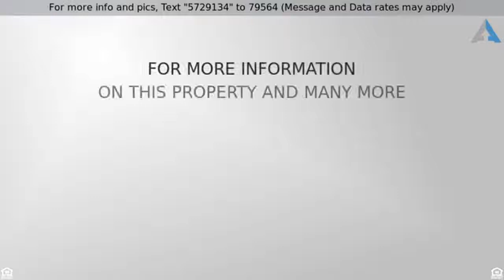Real Estate For Sale In Lake Arrowhead Under $400k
Looking for Real Estate For Sale In Lake Arrowhead Under $400k
Lake Arrowhead, CA Cheap Homes for Sale | Redfin
Find Cheap Homes for sale in Lake Arrowhead, CA. Tour Cheap Homes & make offers with the help of local Redfin real estate agents.
Lake Arrowhead, CA Real Estate & Homes for Sale | Redfin
Instantly search and view photos of all homes for sale in Lake Arrowhead, CA now. Lake Arrowhead, CA real estate listings updated every 15 to 30 minutes.
Lake Arrowhead, CA Real Estate & Homes For Sale | Trulia
Results 1 - 30 of 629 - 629 Homes For Sale in Lake Arrowhead, CA. Browse photos, see new properties, get open house info, and research neighborhoods on ...
445 Lake Arrowhead Homes for Sale - Lake Arrowhead CA Real ...
Results 1 - 50 of 445 - Lake Arrowhead homes for sale range from $2.5K - $14.3M with the avg price of a 2-bed single family home of $284K. Lake Arrowhead CA ...
Lake Arrowhead, CA Waterfront Homes for Sale - realtor.com®
See waterfront homes for sale in Lake Arrowhead, CA. These 173 waterfront homes have a median listing price of $460000.
Lake Arrowhead, CA Houses for Sale with Swimming Pool - realtor ...
Find 5 homes for sale with swimming pool in Lake Arrowhead, CA. Right now homes with swimming pool spend 78 days on the market, visit realtor.com®.
92352 Real Estate & Homes for Sale - realtor.com®
92352 real estate listings are available on realtor.com® right now. Check out 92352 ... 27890 Lakes Edge Rd, Lake Arrowhead, CA 92352. Contact Agent ...
Listing For Sale In Lake Arrowhead Under $400,0000 - YouTube
Interested in Listing For Sale In Lake Arrowhead Under $400,0000 Call ... 147 Golf Course Rd Rd, Lake ...
Lake Arrowhead Real Estate & Homes for Sale | MLSListings
497 Pyramid Dr, Lake Arrowhead, CA 92352 | Zillow
497 PYRAMID DR , LAKE ARROWHEAD, CA 92352 is currently not for sale. The 2343 sq. ft. ... Large Lake Arrowhead home on usable 10,000 square foot lot and a new roof under $400k! HK Lane - Christie's International Real Estate.
Keyword searches related to  Real estate for sale in lake arrowhead under $400k: